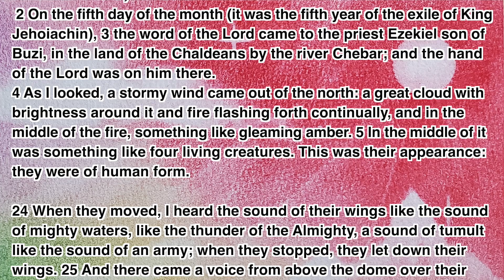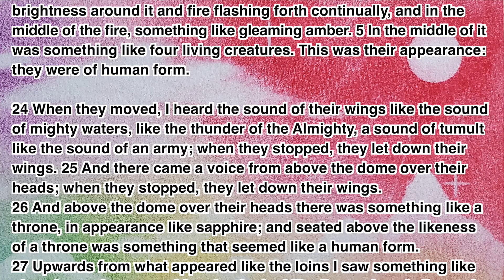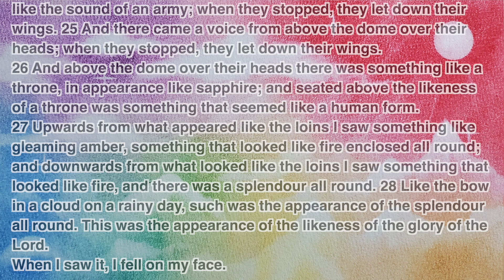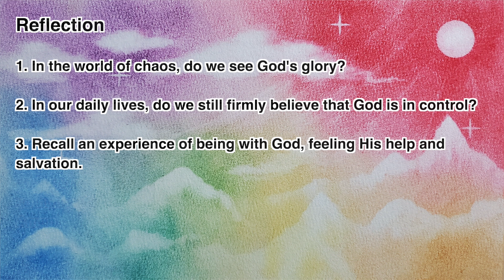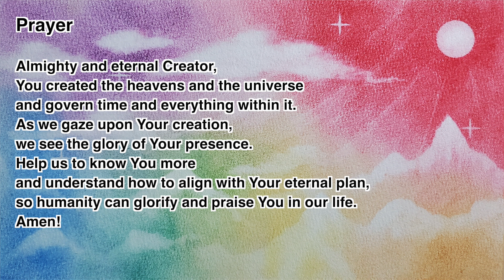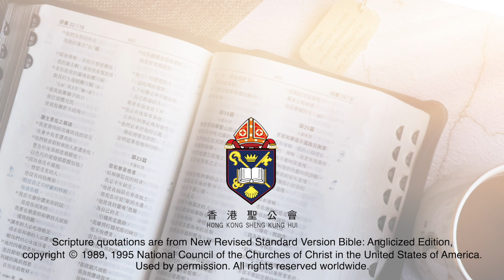“The Daily Word” 2024.08.12 The Season of Pentecost